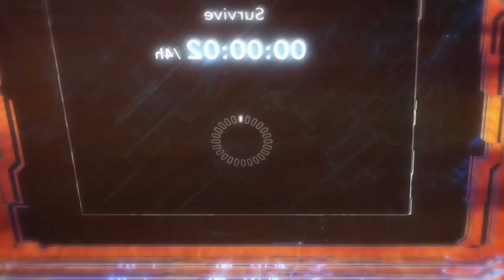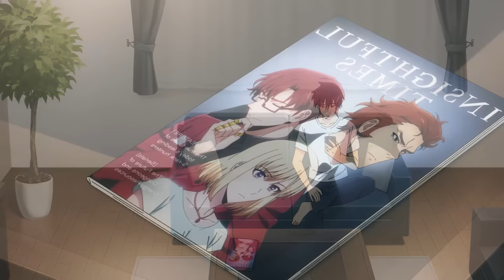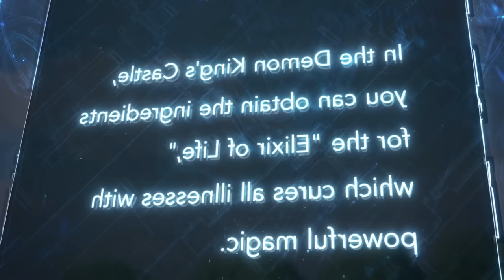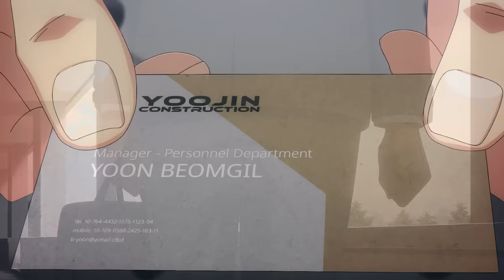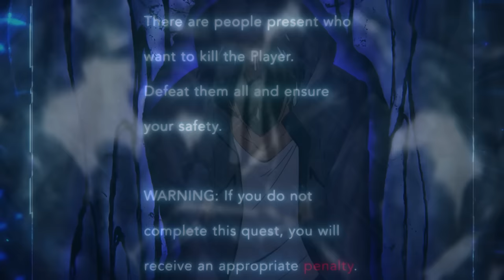[สปอยอนิเมะ] Solo Leveling โซโล่เลเวลลิง ตอนที่ 1-12🗡️🔥(จบซีซั่น1)